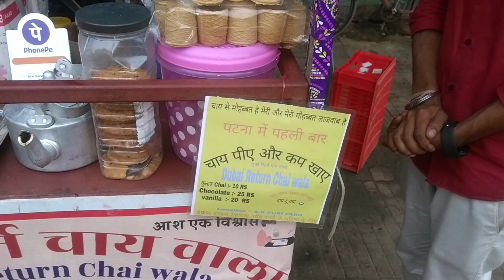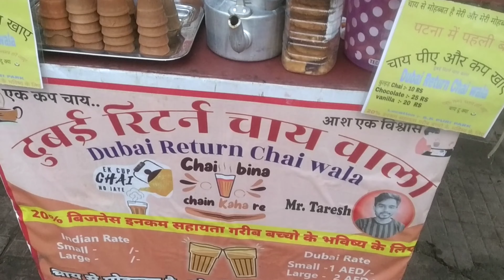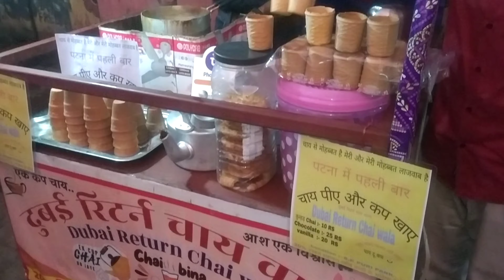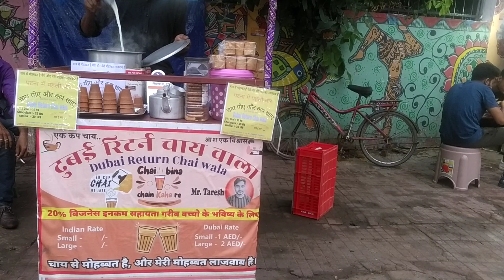दुबई की 4 साल पुरानी नौकरी छोड़ कर पटना बेच रहें हैं चाय|Dubai Return Chai Wala|चाय के कप को खाना है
Amazing Concept लेकर आए हैं Patna
First Time In Patna
जहां चाय पी कर चाय के कप को खाना होता हैं।

Address: SK Puri Park, Boring Road, Patna